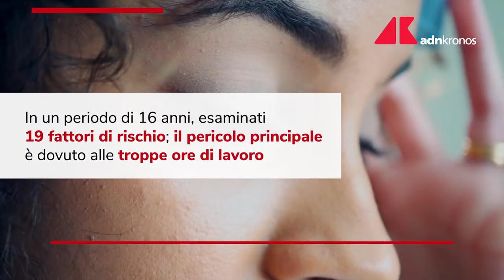Adnkronos - Morti sul lavoro, quasi 2 milioni all'anno nel mondo - (20-09-2021)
Fonte: Adnkronos